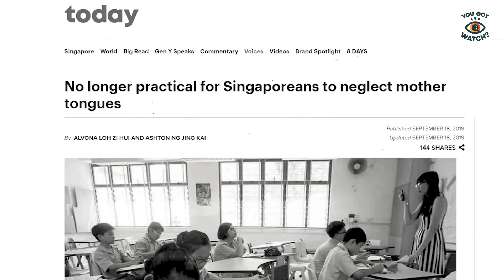Why We Sacrifice Sleep For More 'ME TIME' | CODE SWITCH EP 10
With our crazy work schedules and juggling between multiple life-commitments, we now understand why Millennials are called the “Tired Generation” and nosleepgang.

In this episode of Code Switch, we invite millennials to explain Revenge Bedtime Procrastination and why they they do it.

About Code Switch: Young Singaporeans seem to be losing touch with their mother tongue. So we're challenging them to explain a trendy topic to seniors under 5 minutes. The catch is, they can only speak in their mother tongue. For every English word spoken, $2 will be deducted from the prize money of $50.

If you're keen to be part of any of our series, send us your details and we’ll be in touch!

Carina
Padma
Sulaiman